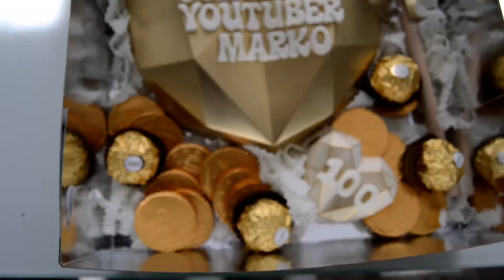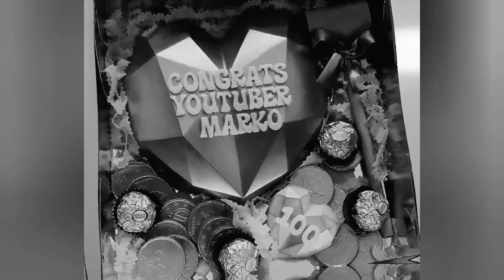100 видеа за 100 дена!The Kidzy Wizz го прослави 100-то видео!